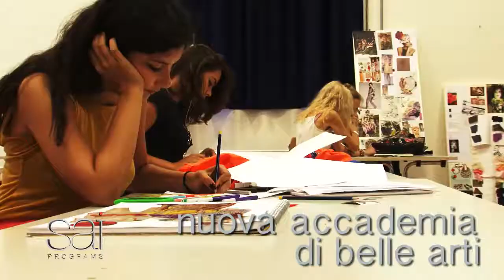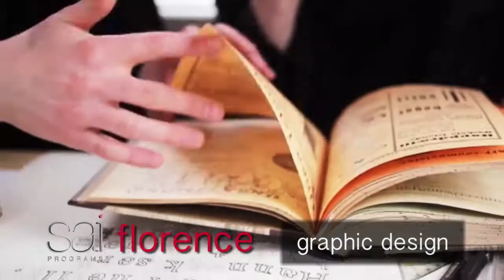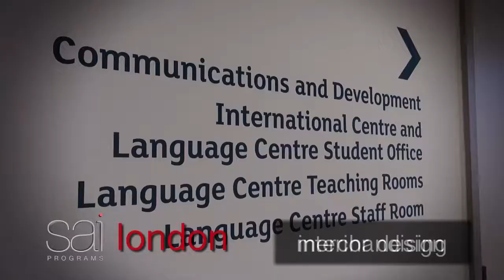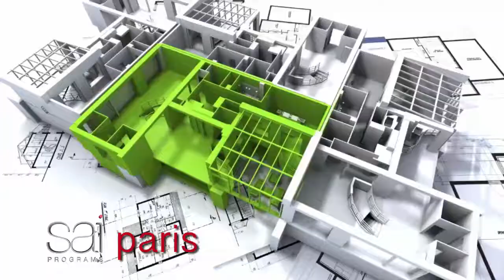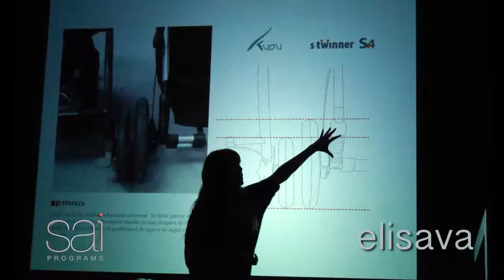SAI Design Schools